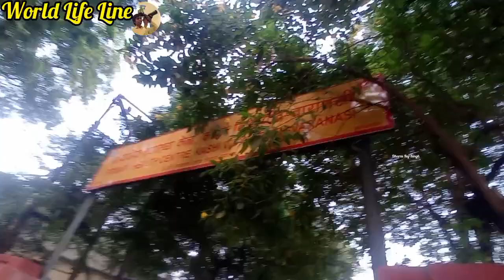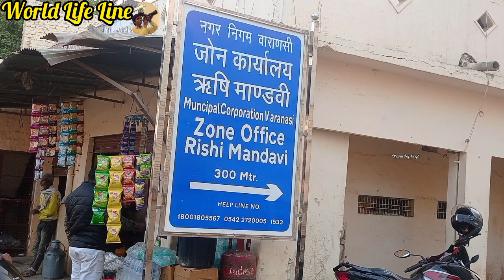मंडुवाडीह शिवदासपुर चलते हैं | यहां पर कैसा विकास हुआ है ?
आज मैं आपको मंडुवाडीह शिवदासपुर में लेकर चलता हूँ समय के साथ यहां काफी बदलाव हुआ हैं